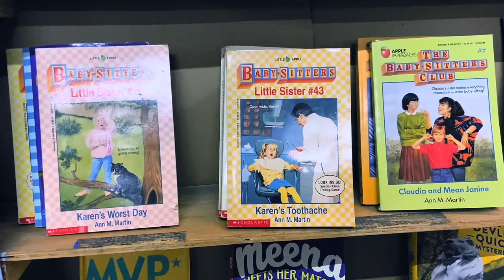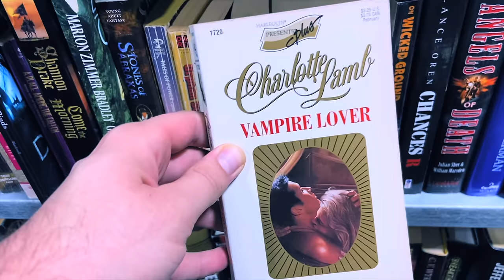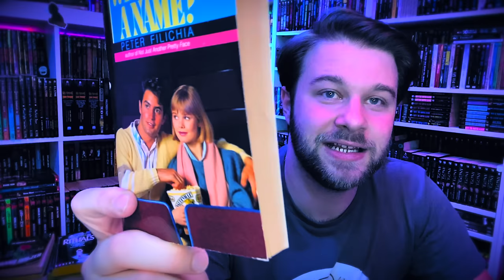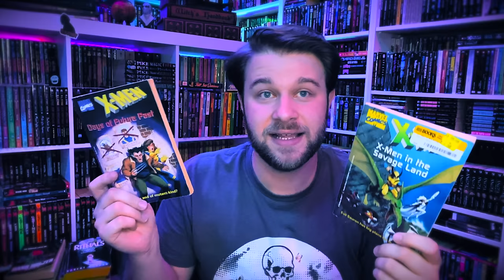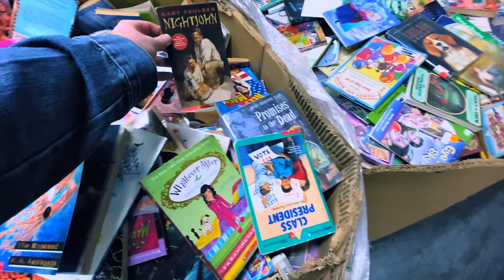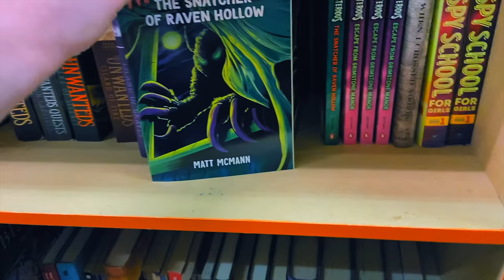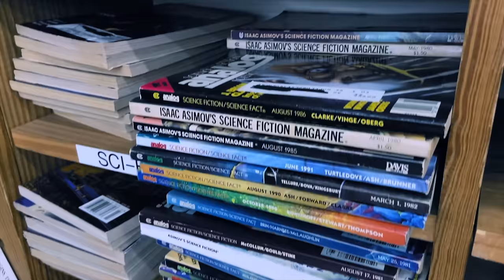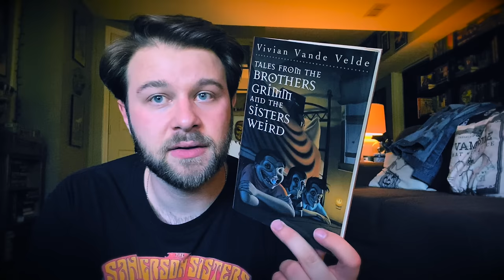An EPIC and CHAOTIC Book Shopping Vlog!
Book shopping vlog! YAY! On this episode of Library Macabre, we are making a trip outside my home library and shopping for books. In this vlog, I go to Half Price Books, the One Dollar Book Swap in Dayton, Books & Company, 2nd & Charles. Also, a stop at Dayton's Dorothy Lane Market for coffee and a treat, because it's important.

I hauled so many great books in this vlog, including some vintage horror paperbacks, Fear Street books by R.L. Stine, Baby-Sitters Club, Sweet Valley, Are You Afraid of the Dark books, horror DVDs, and so many rare books for my ever-growing collection! I hope you enjoy this shopping vlog, and please let me know if you would like to see more. :-)

► Order AUTUMNCROW HIGH: FRESH HELL on Amazon*
• Mass market paperback ➭

► TIMESTAMPS
0:00 Introduction
1:00 One Dollar Book Swap
3:16 Dollar Book Swap Haul
13:30 Going Shopping Again!
14:36 Back to Dollar Book Swap
15:35 Time to Refuel!
18:12 2nd & Charles
19:33 Books & Company
21:47 Half Price Books
22:33 Time to Haul!

► ABOUT
Hi creeps! My name is Cameron Chaney. I'm a horror author (see links above for info on my books) and I am also the host of Library Macabre, a BookTube channel focusing on horror, both vintage and new, indie and mainstream. Don't care for horror? No worries! I feature other literary genres on my channel as well. I just love books! You might even see an occasional video about horror films. If it's spooky, I'm here for it. :-)